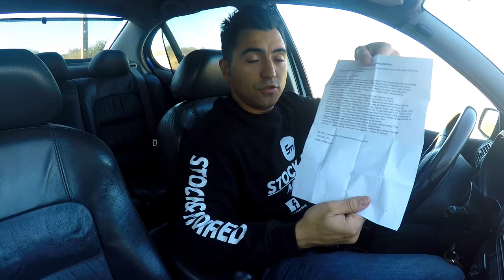Unboxing - Dump VALVE Bov REGULAVEL - Espirro Ptchixxxxxxxxx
Universal  Blow Off Valve Black

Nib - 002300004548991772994